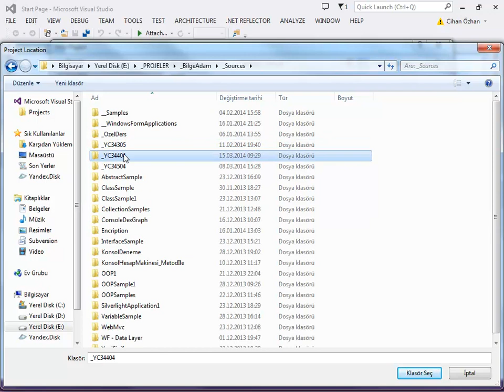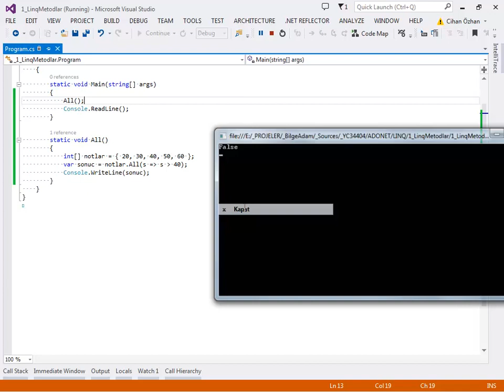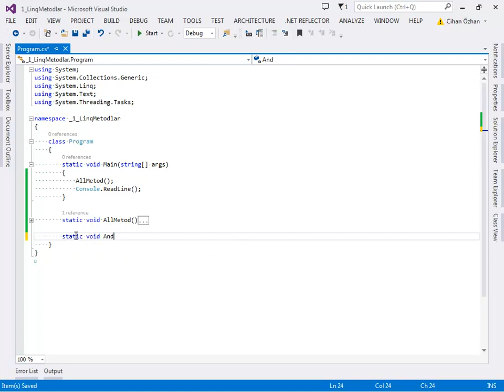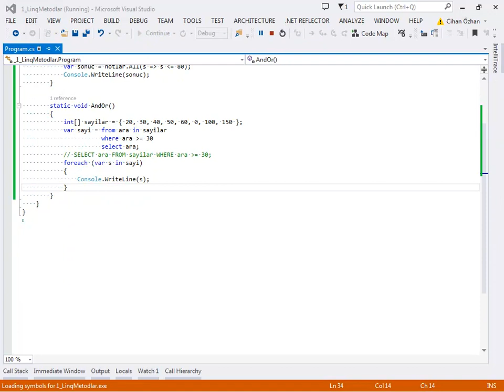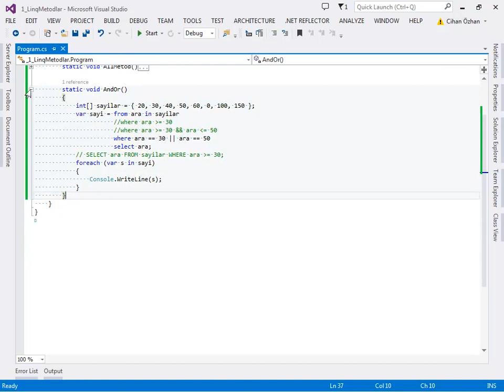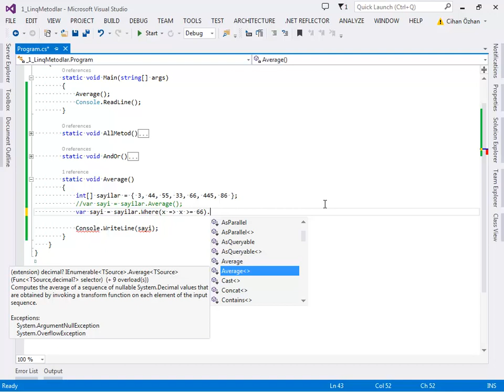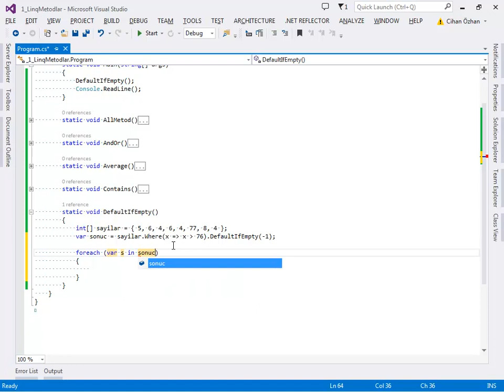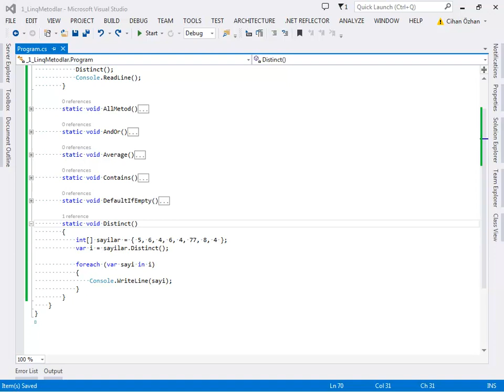Temel LINQ Metodları